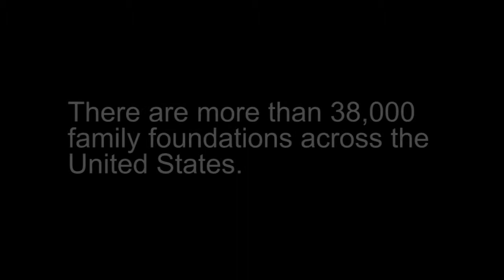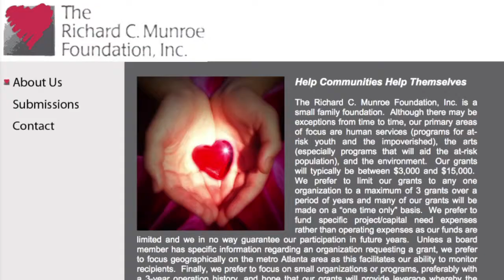Family Foundations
This 3-min video clip shares the perspective of family foundations carrying on the legacy of their founders.
Credits:  "Family Foundations" film clip is courtesy of "What Is Philanthropy?" a film by Thought Provoking Films and directed and produced by Salvatore Alaimo